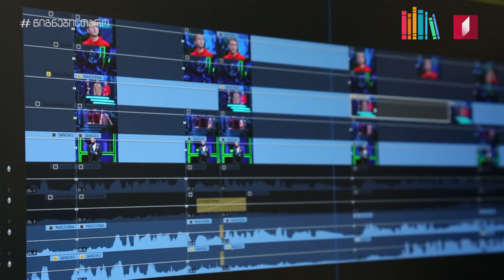წიგნებისთარო - კადრს მიღმა 6x17